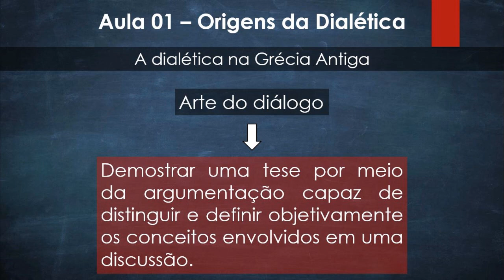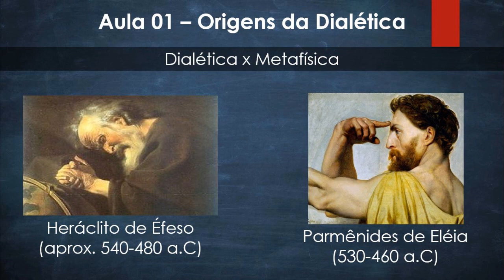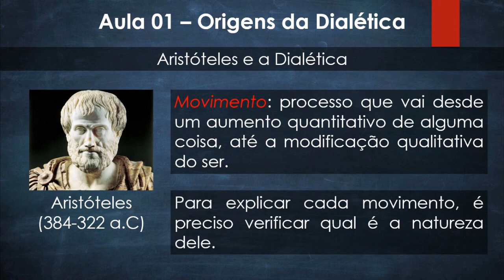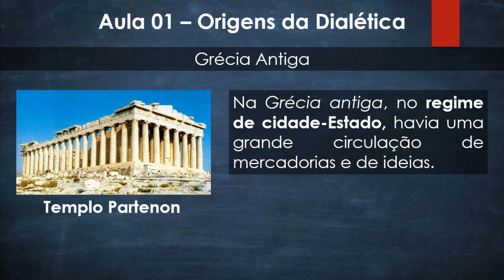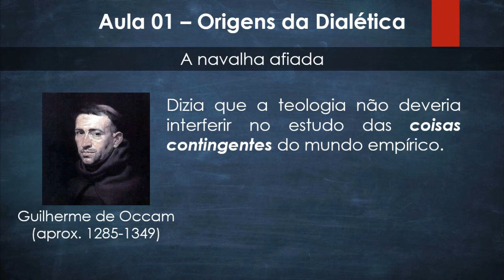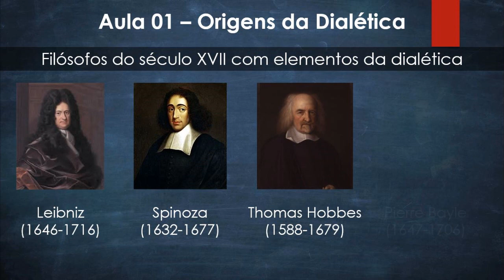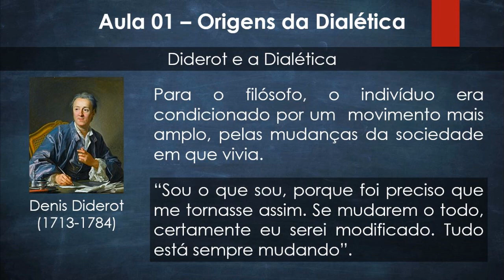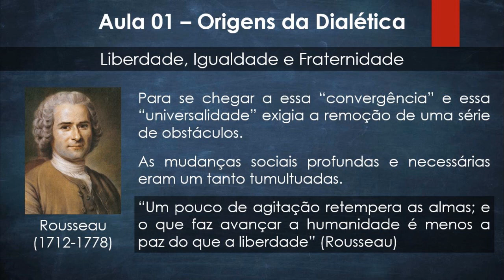Aula 01- Introdução à Dialética: origens da dialética | O que é dialética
Na primeira aula da série sobre dialética vamos falar das origens da dialética desde a Grécia Antiga – quando era a arte do diálogo – até o final do século XVIII, passando por grandes pensadores como Heráclito, Aristóteles, Diderot e Rousseau.

Nossos cursos:

Macroeconomia Keynesiana e Modelo IS-LM: Para Concursos, Graduação e Anpec.

Contabilidade Social: Sistema de Contas Nacionais - Teoria e Exercícios.

Macroeconomia Aberta: Modelo IS-LM-BP - Teoria e Exercícios.

Referência:
Konder, Leandro. O que é dialética - 27 ed. - São Paulo: Brasiliense, 1998.

[1]: Marx, Karl. A ideologia alemã: crítica da mais recente filosofia alemã em seus representantes Feuerbach, B. Bauer e Stirner, e do socialismo alemão em seus diferentes profetas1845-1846 / Karl Marx, Friedrich Engels; tradução Rubens Enderle, Nélio Schneider, Luciano Cavini Martorano. - São Paulo: Boitempo, 2007, p. 47.

Índice do vídeo:
00:00 Dialética na Grécia Antiga
00:48 Fundadores da Dialética (no sentido grego)
01:26 Concepção moderna da dialética
01:45 Heráclito de Éfeso
03:06 Dialética x Metafísica
03:55 A ameaça da dialética
05:05 Aristóteles e a Dialética
5:48 O conceito de ato e potência
06:23 A dialética na sociedade feudal
08:06 Ideólogos da Igreja
09:06 O século XIV
09:22 Guilherme de Occam
09:52 O mundo moderno
10:28 Copérnico, Galileu e Descartes
10:52 Renascimento e Antropocentrismo
11:54 Filósofos do século XVII
12:05 Montaigne
12:54 Dialética e Iluminismo
13:53 Diderot e a dialética
14:45 Rousseau e a dialética